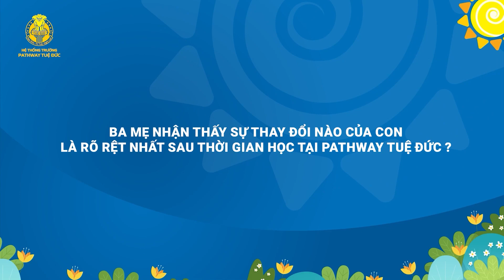Phụ Huynh em DUY ANH :"Ba mẹ cảm thấy đúng đắng khi cho con học tại Pathway Tuệ Đức"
HẠNH PHÚC ĐÂU CHỈ LÀ LỜI NÓI
Chia sẻ từ phụ huynh em Duy Anh đang học tại Mầm non - Tiểu Học - THCS Pathway Tuệ Đức - Cơ sở Eco Green, Q.7.

Vì hạnh phúc của con cần được ươm dưỡng bằng sự thấu hiểu và tâm huyết của thầy cô, bằng sự tin tưởng, đồng hành giữa Nhà và Trường.
Vì Ngôi trường Hạnh phúc thực sự cần rất nhiều nỗ lực, tận tâm để kiến tạo nên thế hệ tương lai tròn đầy Đạo đức - Trí tuệ - Nghị lực.

10 năm thành lập và phát triển, Pathway Tuệ Đức - Ngôi trường Hạnh phúc tự hào về tập thể phụ huynh luôn nhiệt tâm kết nối cùng trường. Mến trường mà đến, thấu hiểu để đồng hành, Ngôi trường Hạnh phúc đã đọng lại dấu ấn gì với phụ huynh? 100 phụ huynh tại 17 cơ sở của Pathway Tuệ Đức sẽ giúp bạn trả lời câu hỏi đó.
Chào mừng bạn đến với Ngôi trường Hạnh phúc!
Hệ thống trường Pathway Tuệ Đức tuyển sinh năm học 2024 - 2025 các cấp Mầm non - Tiểu học - Trung học.
🎯 Đăng ký ngay để được hỗ trợ thông tin:
🎯 Hoặc inbox trực tiếp tại fanpage Pathway School.
HỆ THỐNG TRƯỜNG PATHWAY TUỆ ĐỨC
🌞 Hệ thống trường hạnh phúc, tiên phong và hàng đầu tại Việt Nam, nơi một thế hệ trẻ biết tự học suốt đời, ý thức trách nhiệm và biết cống hiến vì cộng đồng.
🌞 Nơi học sinh không chỉ học tập các kiến thức chuyên sâu mà còn được ươm mầm nhân cách, rèn luyện kỹ năng, nội lực vững vàng.